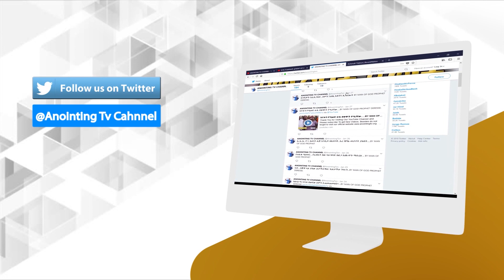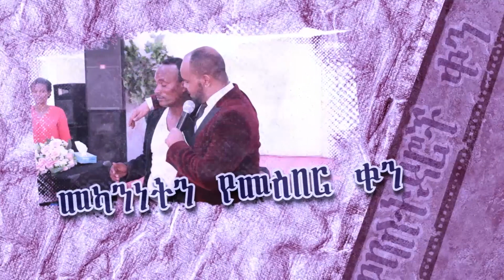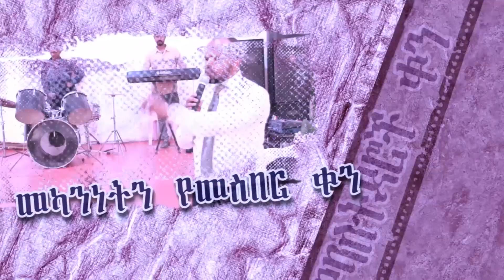/በተለያየ አለም ሀገራት/ ዘር-ትዳር-ስራ-ህይወት-ጤና ለሚመክንባችሁ የተዘጋጀ ፕሮግራም…MAN OF GOD PROPHET DERESSE